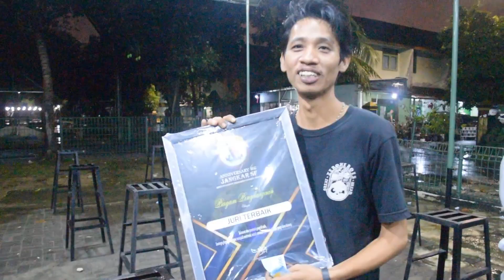Anniversary ke.6 Jangkar SF - Berlangsung Meriah dan Banjir Peserta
Berlangsung dilapangan new rangkok bc asrama arhanud tanjung priuk,
gelaran anniversary jangkar sf yang ke.6, tuntas lancar dan meriah.

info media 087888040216